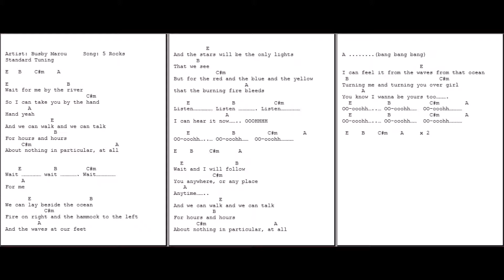0086 - Five rocks - Busby Marou